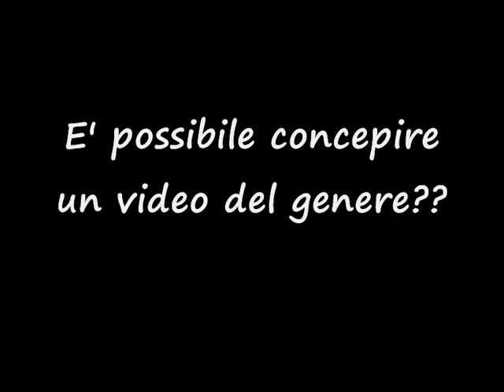The cut trailer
balboa, simpson, griffin, die hard, v per vendetta, maccio capatonda, brokeback mountain, fantozzi, saw e the ring.